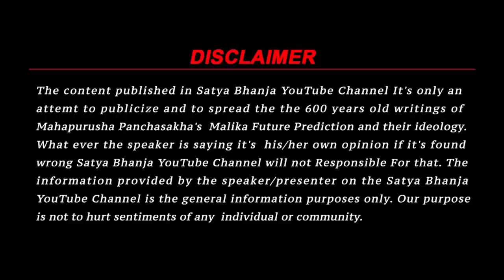Malika Bachana | सच हुआ पुलीन पंडा की भविष्यवाणी ! Malika Bhavishyavani